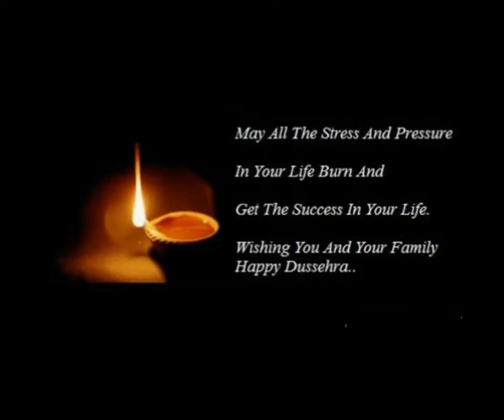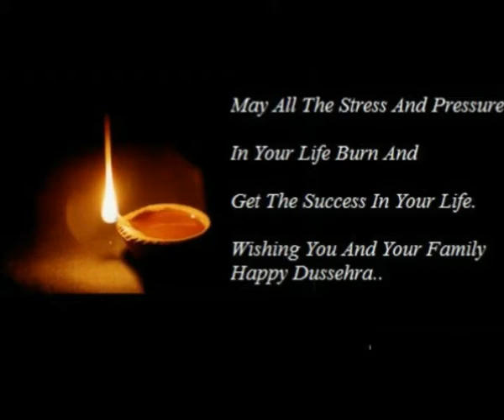Happy Dashera Wishes Whatsapp Video दशहेरा की शुभकामनायें